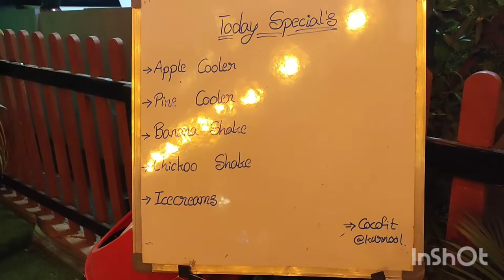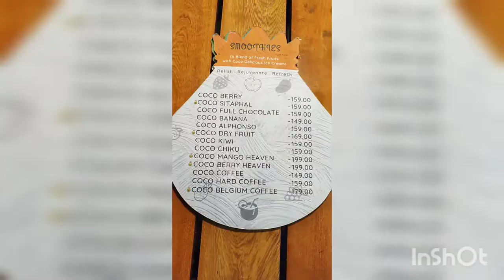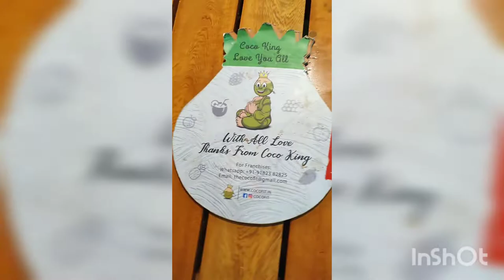ice cream without fat / Two Ways of Coconut Ice Cream/Coconut meeting fitness /COCOFIT / COCO KING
COCONUT తో కాఫీ /Cocofit in kurnool /icecreams world / summertime

Why Cocofit ?
We entertain only the Best Stuff Here
“Coconut meeting fitness”; what more is required to opt for COCOFIT?! COCONUT is the biggest brand on this planet and our ALMA MATER. COCOFIT has come so far since its beginning and our love for coconuts, the care and effort that we put with passion has paid off. COCOFIT as a team, strongly condemns the use of preservatives right from coconut water till coconut ice creams. Our menu is completely PRESERVATIVE FREE. And we do not indulge in PASTEURIZATION process. Our roots are from nature and everything that we serve is NATURAL. We serve coconut juices, dairy free (shakes, smoothies and ice creams) at the most affordable and reachable price. As coconuts are the richest asset of the country, we are focused and committed towards taking coconuts completely to a different level starting from hygiene, taste, quality and quantity. We serve 65+ different variants of products, which we have discovered solely from coconut and its family. We serve the same with innovation across all the cocofit outlets with tons of dedication towards our customers and assure the best of consumer experience. We strive, respect and work hard every second taking our demigod to a new level with a delicious serving that would be a life changing experience.

Our Coco King Story
Long long ago lived a mighty king, named “COCO”, who never stepped back to help and keep people happy. One day a sage visited the kingdom and got delighted with the hospitality of the king. Overjoyed sage blessed the king with a wish, to which the king asked for being able to serve the people even after-life by staying at God’s Feet! After the king passed away, he was cremated and from there arose a TREE; growing so tall that it touched the sky and bore a big nut. Everyone called it COCOnut, waiting for it to rise and reach the ground. One fine morning the coconut fell off and everyone believed the consumption of its water would bring healthy life and if used as an offering to God would bestow fortune! In honor of the COCO King and his humble motto of helping people, we are a family following him to uphold his vision of serving everyone on the globe. Come and experience the best of COCONUT Offerings.

BE YOURSELF & LOVE YOURSELF
My channel is about  daily lifestyle routine . I share all my tips for home , cooking, beauty, skincare,health life, reviews and more on my channel.
I Believe that inner beauty and confidence are more important than ANYTHING.
Arjuna Satyavani